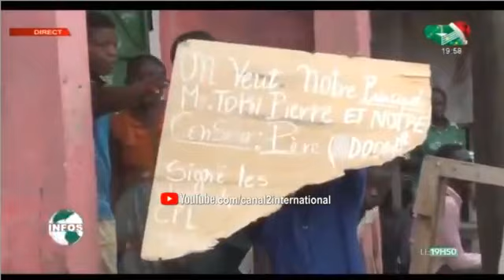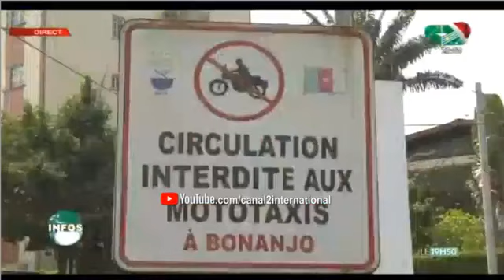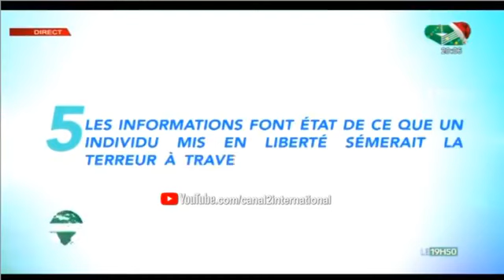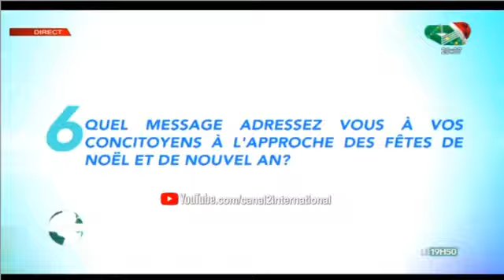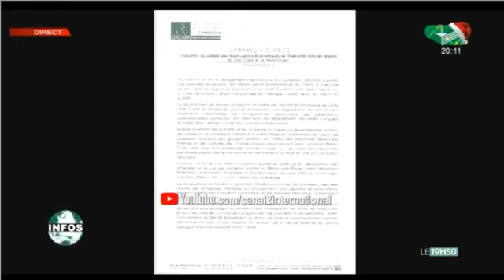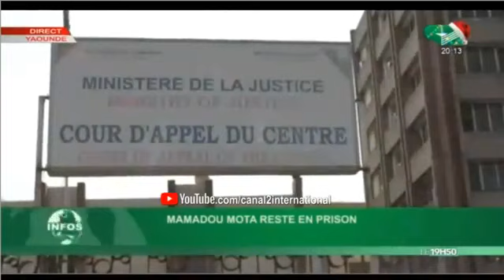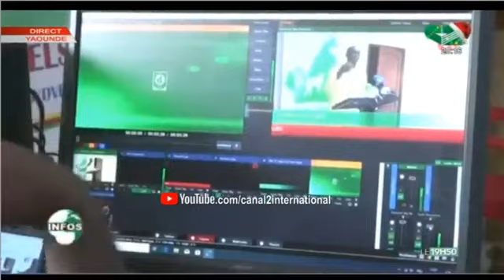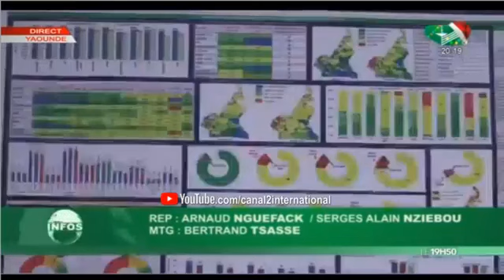LE JOURNAL 19H50 du Jeudi 05/12/2019 - Canal 2 international